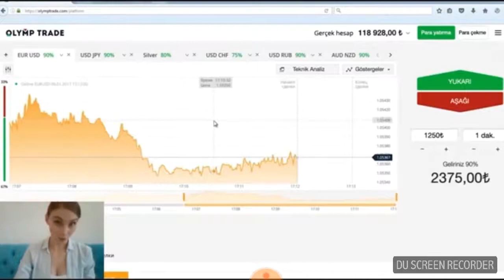Neyse kardeşime yazık oldu - online kafa topu #1